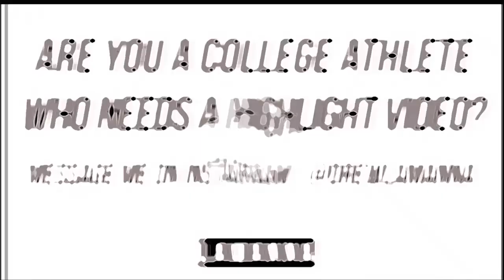"The Most Explosive Player In College Football" | Isaiah Wright Sophomore Temple Highlights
Isaiah Wright

Temple WR || 6'2" 212 lbs || Sophomore #13

17-18 Stats . . .

- 46 REC
- 668 Rec Yds
- 4 TDs

Welcome to my highlight channel, LaManna Highlights!

Are you a college athlete who wants a highlight?

Be sure to leave requests for college players in the comments!

Song: "Gook" - Denzel Curry